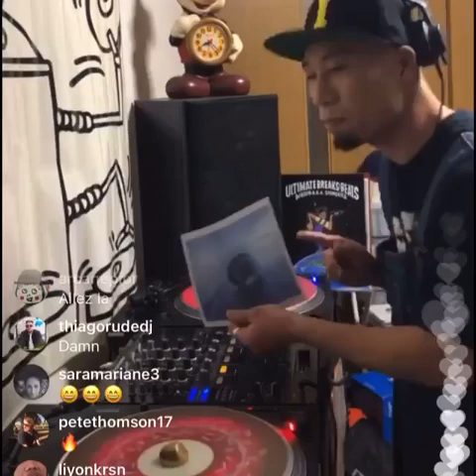DJ KOCO #204 / Nautilus / Roy Ayers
00:00 | We Live In Brooklyn Baby / Nautilus
00:21 | Searching / Roy Ayers

From PALETTE SOUNDS, a label that has been releasing high quality music, comes the debut of NAUTILUS, a band that embodies the modern version of rare grooves led by Toshiyuki Sasaki (drums) and produced by Tomoki Seto of CRADLE ORCHESTRA! The first analogue 7" is a golden coupling of the band's name NAUTILUS and ROY AYERS classic!

The new project produced by Tomoki Seto (a.k.a. Cradle), one of Japan's most respected track makers, is the debut of NAutilus, an up-and-coming rare groove band that has swallowed up the classic black music and hip-hop generations.

The 7-inch, which will be cut ahead of the band's upcoming album to be released this fall, features a cover of the great Bob James' "Nautilus" on Side A, and Roy Ayers' "We Live In Brooklyn Baby" on Side B, another well-known sampling source. We Live In Brooklyn Baby" by Roy Ayers on Side B. Both tracks are remakes of the best of hip-hop music, with a sense of beat, heavy sounds, exquisite song development, and plenty of sophisticated arrangements!

[NAUTILUS PROFILE]
Formed in 2014 with drummer Toshiyuki Sasaki (ds) as the leader, Shigeki Umezawa (bs), and Daisuke Takeuchi (key), NAUTILUS is a modern rare groove band with a diverse musicality that digests jazz, funk, disco, soul, and hip-hop. Inspired by Bob James' song "Nautilus", the band has created a deep world view that takes you to the deep sea while pursuing the rare groove sound of the 70's by interweaving images of the real submarine Nautilus. All of the original songs were composed by Sasaki, and while he incorporates many rhythmic devices that only a drummer can create, he also displays technical skills like Chris Dave and Mark Juliana, and he also displays talents other than drumming, such as a sense of melody and chords in his songs. In addition to his drumming, he also has a sense of melody and chords. Sasaki's supple and powerful drumming, which is active in many genres, Umezawa's thick and tangled bass line, which is made of black music, and Takeuchi's taste of classical music, blend together to create a sound that is unique and creates a superb groove.

■Overview
The playlist is a reprint of the video I respected by DJ KOCO a.k.a. SHIMOKITA uploading to Instagram. I want people all over the world to experience the groove of DJ KOCO.

Please contact the DJ that Japan is proud of in the world.